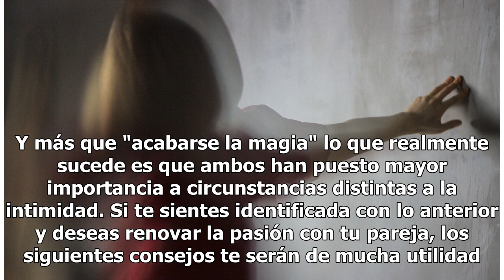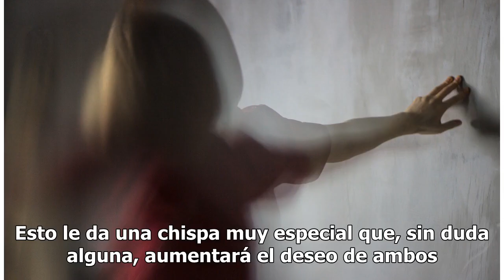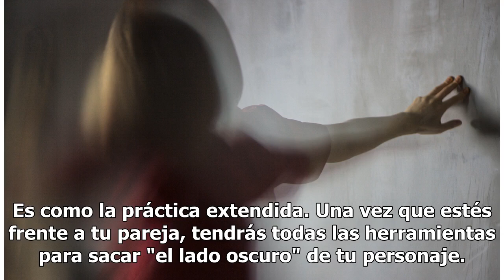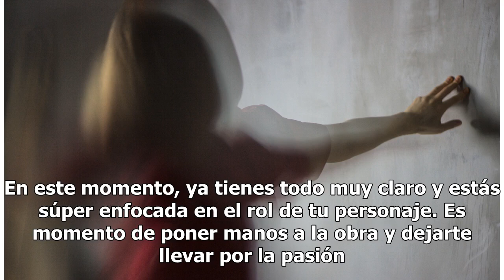5 Estrategias para ser más fogosa y enloquecer a un hombre en la cama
5 Estrategias para ser más fogosa y enloquecer a un hombre en la cama

Pexels | Copyright (c) 1998 Hewlett-Packard Company Muchas parejas tienden a perder la pasión poco a poco y eso suele ser uno de los motivos por los que ponen punto final a la relación. "Es que la magia se acabó", dicen algunos. Y más que "acabarse la magia" lo que realmente sucede es que ambos han ...